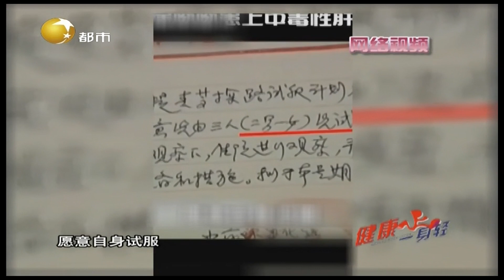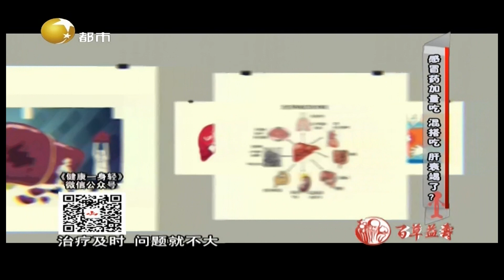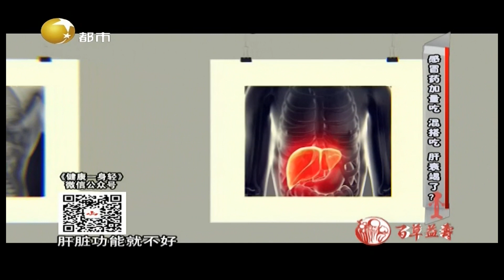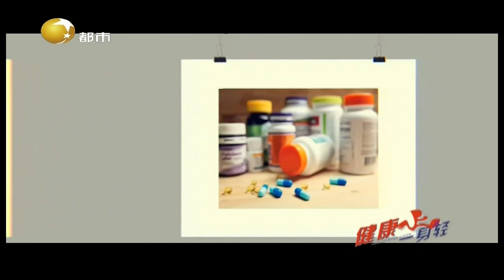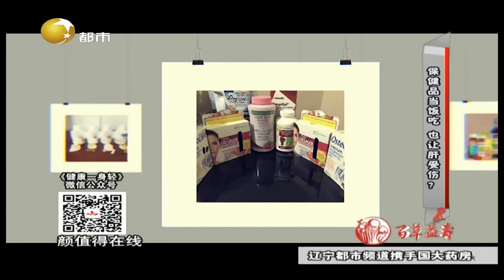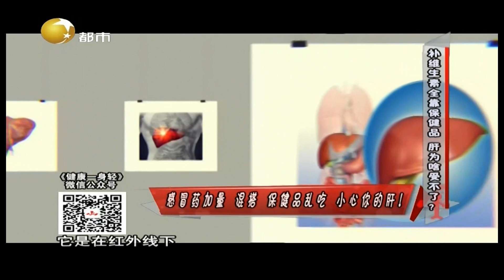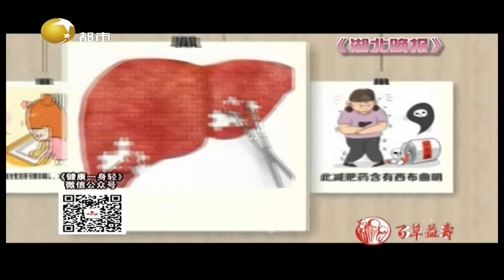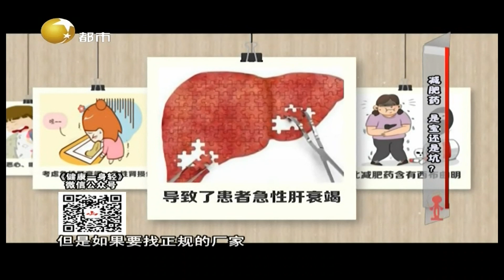健康一身轻 20211130：补维生素全靠保健品，肝为什么受不了？